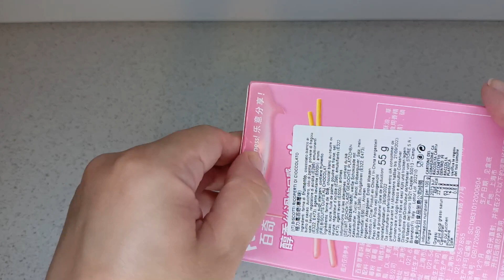PROVIAMO I POCKY AL GUSTO FRAGOLA DAL GIAPPONE ASSAGGIO TASTE TEST JAPAN STRAWBERRY GLICO